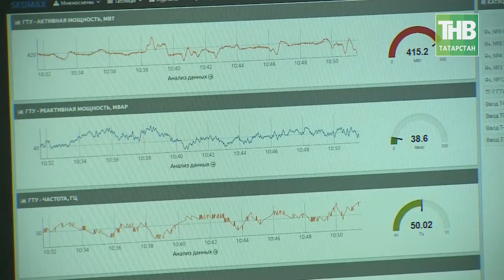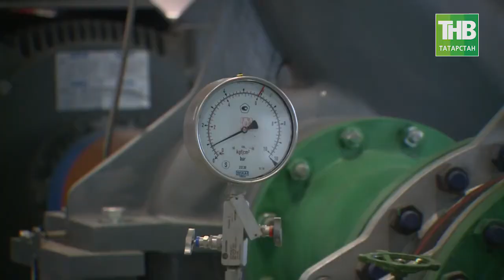Посол США Джон Хантсман провёл в Казани два насыщенных дня и не скупился на комплименты - ТНВ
Своё Послание Президент России озвучил на фоне очень напряжённой внешнеполитической обстановки. Поэтому в Послании так много было сказано про оружие и ракеты. США выйдя в одностороннем порядке из договора о противоракетной обороне фактически втягивают нас в очередную гонку вооружений. Напомню Соединенные Штаты Америки в текущем году потратят на оборону почти 700 миллиардов долларов, а весь бюджет России составлял в 2017 году около 300 миллиардов долларов. То есть Америка тратит только на оборону два годовых бюджета России. Как тут соревноваться. Прошлая гонка вооружений, если вы помните закончилась полным обнищанием народа и развалом СССР, цель нынешней развал и уничтожение России. Поэтому Путину пришлось фактически сказать Вашингтонскому обкому - наш ответ будет ассиметричным, не таким дорогим и главное эффективным. В это же самое время Посол Соединенных Штатов Америки Джон Хантсман с супругой провел на этой неделе в Казани два насыщенных дня и не скупился на комплименты.

Координаты:
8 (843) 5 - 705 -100

Таяну ноктасы. В эфире: пн, вт, ср, чт - 19:00

7 дней. В эфире: вс - 19:30, 21:30